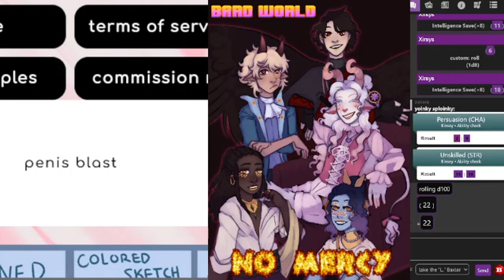session 28 part 3